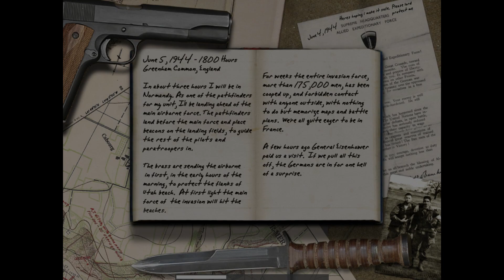Call of Duty: Mission 2 - Pathfinder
Late night upload but for good reason! The second mission of Call of Duty takes place during the late hours just before the D-Day Landings! Happy June 5th! Played on Regular Difficulty; No Commentary for your enjoyment. Streamed on my Twitch channel